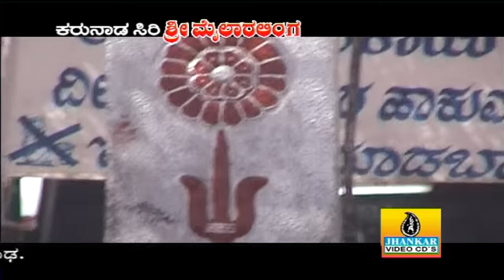Devaru Endhare - Karunada Siri Sri Mailaralinga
Title - Karunada Siri Sri Mailaralinga
Song - Devaru Endhare
Singer - Ajay
Lyrics - Veeresh
Music Director - V.Ravichandran
Producer - Bharat Jain
Language - Kannada